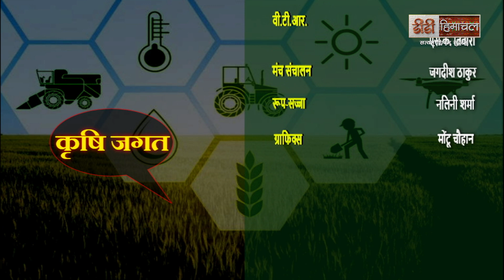फलदार पोधो से जाने वाली सामायिक क्रियाएं